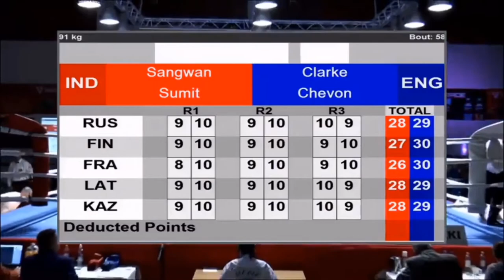91kg Sumit Sangwan (IND) VS Cheavon Clarke (ENG)